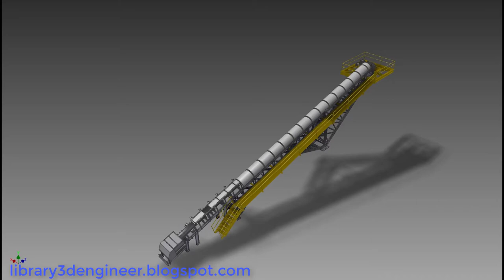24" Belt Conveyor || Download free 3D cad models #100136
Belt Conveyor
24" Belt Conveyor.

Software: STEP / IGES, Rendering
Categories: Construction, Industrial design, Machine design

This perfect model is made by Focus ES